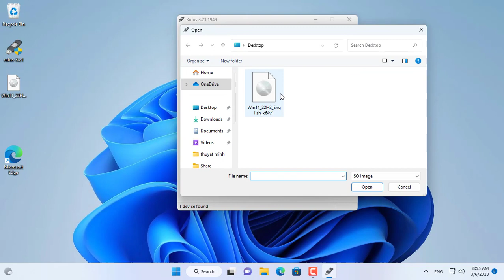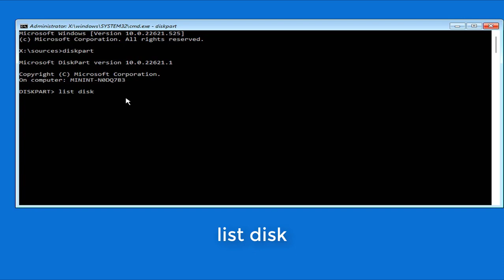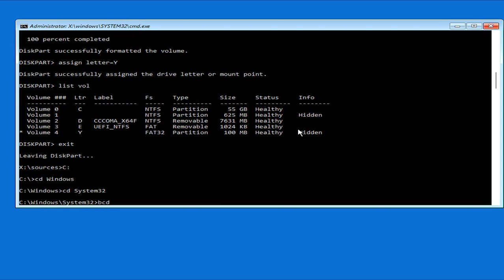How to Fix " Reboot and Select proper Boot device "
How to fix your Windows computer can't boot error
RAM 32GB
RAM DDR5 32GB (2x16GB)